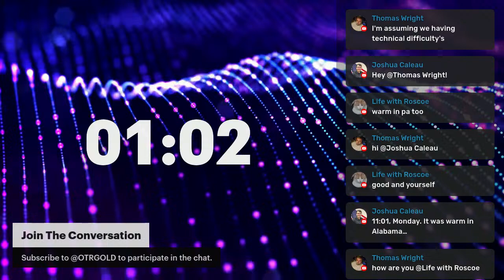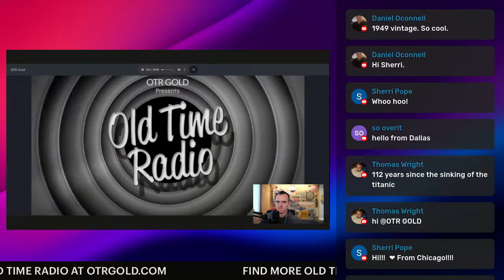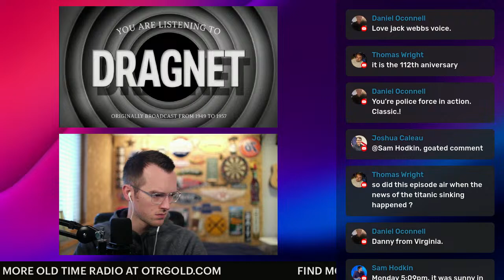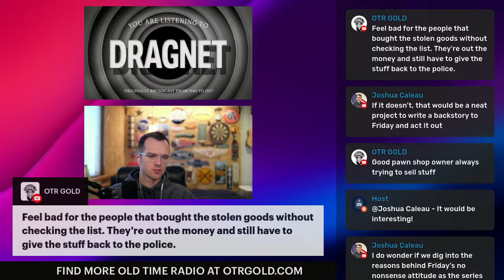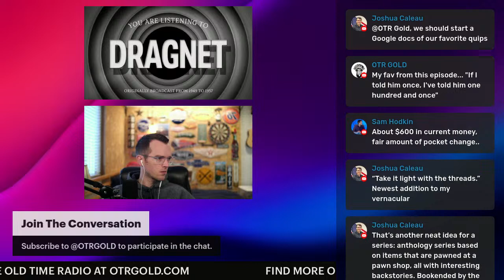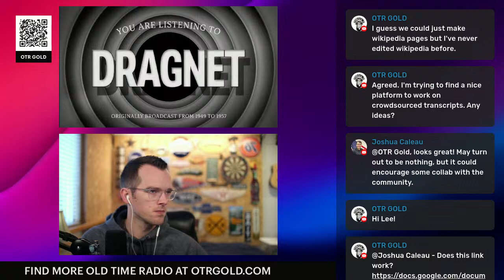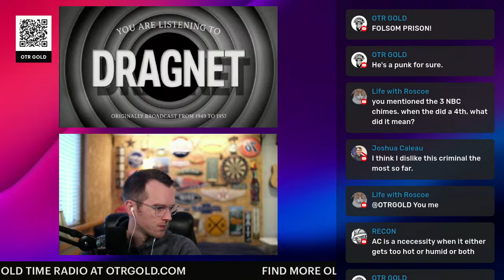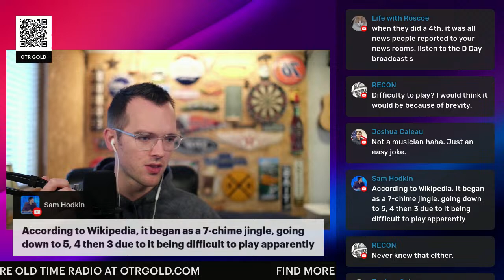Ep11 | "Master Jewel Thief" | Dragnet | LIVE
Join us every Monday, Wednesday, and Friday as we listen live to every Dragnet radio episode currently available!

Find more Old Time Radio at OTRGOLD.COM

⭐ Keep Tuning In!